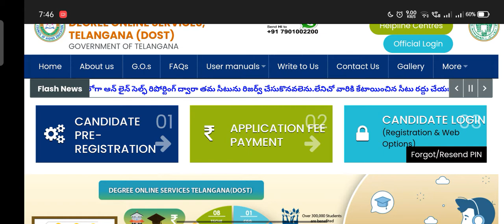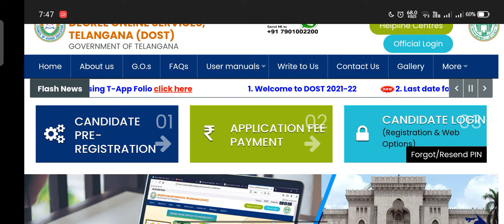TS DOST 2021 3rd Phase Seat Allotment are Released//Official Update//Dost Results